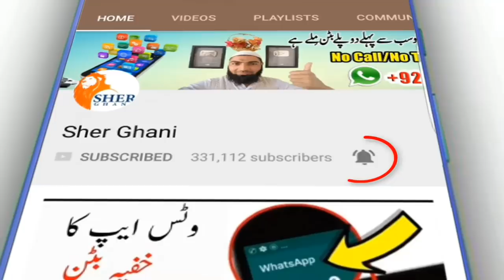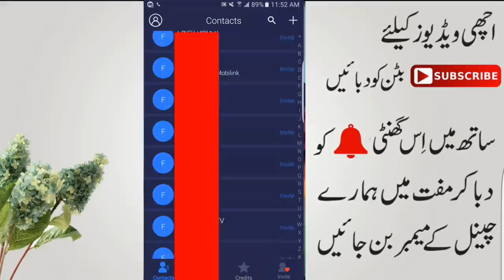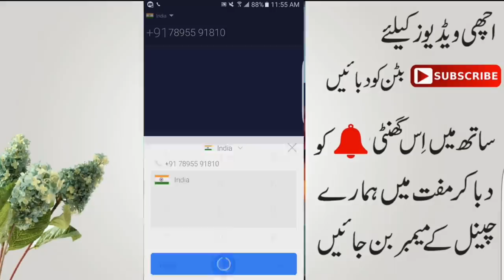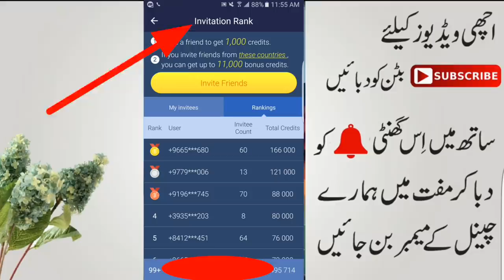How to use free call unlimited